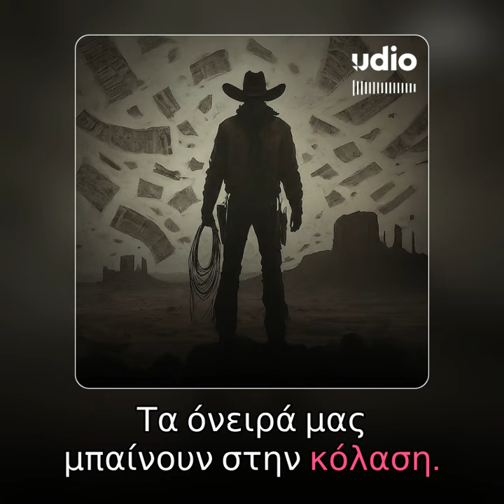Κοιτάν μόνο την εξουσία ( They look only to power )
A country western song in greek about the corruption of politicians